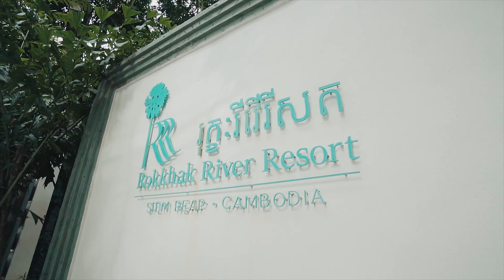សកម្មភាពផលិត MV បទ : សម្តែងចប់នៅ?សឹម សុវណ្ណារ៉ុង